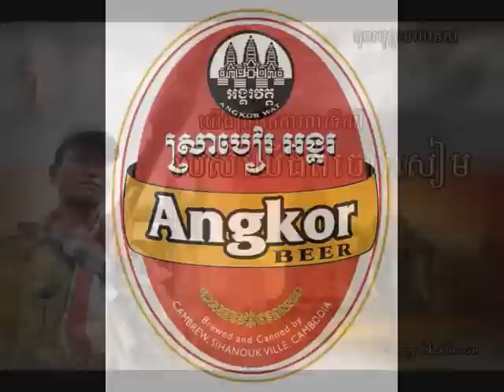Phnom Penh Skyline In Year 2017 - Kingdom of Wonder - CAMBODIA